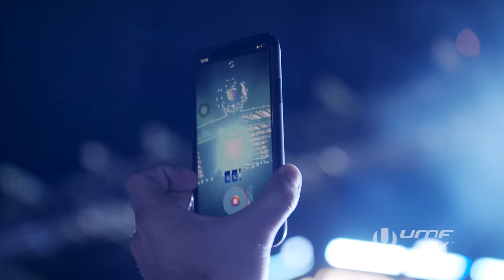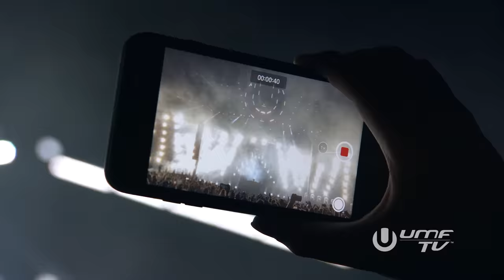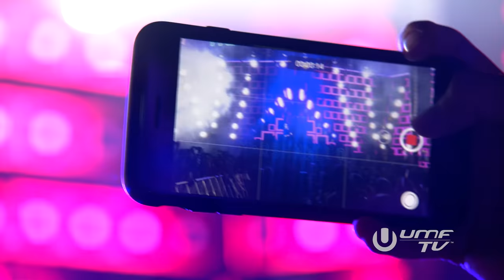MARSHMELLO - LIVE at Ultra Music Festival Miami